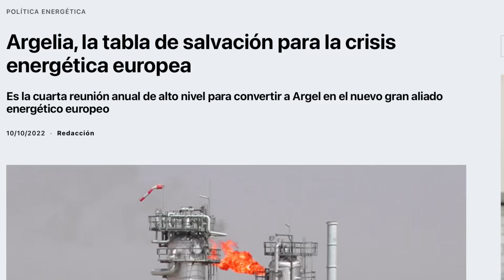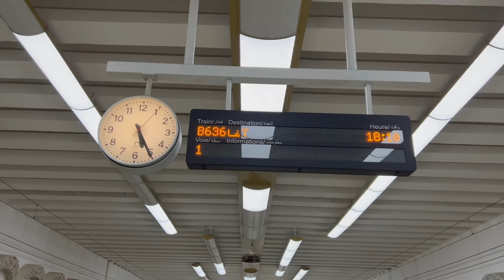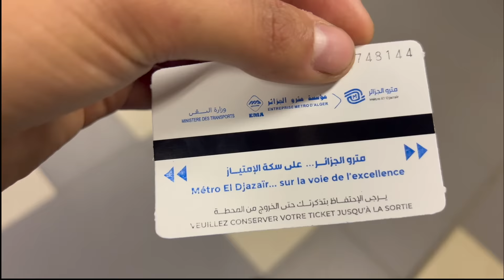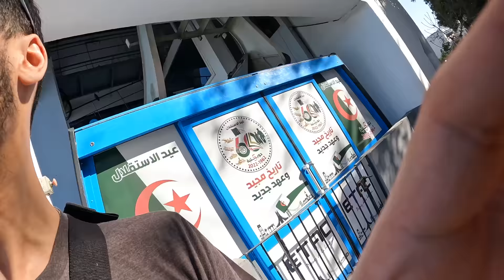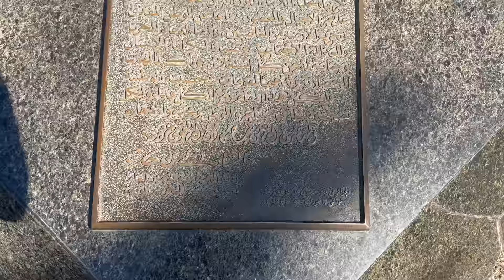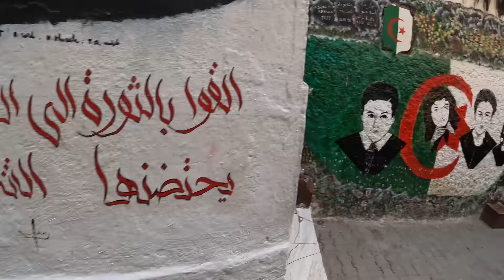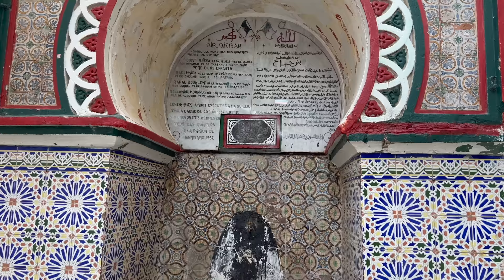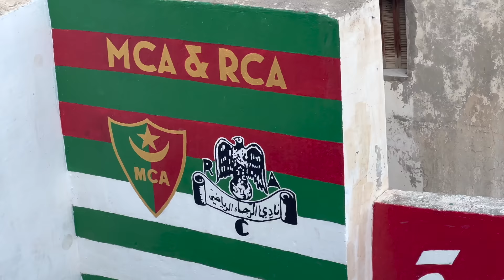Llegué a ARGEL la capital de ARGELIA (Primeras impresiones del país)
Bienvenidos a Argelia,  específicamente a su capital, Argel. La puerta de entrada a Argelia 🇩🇿

Argelia es el país que más me ha sorprendido de los 19 que llevo visitando. La nación más grande de África. Un lugar en el que no es común ver a turistas extranjeros, mucho menos argentinos.

Sin embargo, esto no fue un impedimento para experimentar la INCREÍBLE hospitalidad de su
su gente, quienes me han hecho sentir como en casa durante mi paso por Argelia.

En este video te llevaré a recorrer la capital de Argelia, Argel. Una de las ciudades más bonitas que he visto.

Argel  "La Blanche" (la blanca) tiene una larga y rica historia,  está ubicada en la costa del Mediterráneo, es la ciudad más grande del país tanto en tamaño como en población.

En Argel me encontré con mercados por doquier, edificios de clara influencia francesa debido a triste pasado colonial, su increíble barrio histórico, la Casbah el cual, en 1992, fue incorporada como patrimonio de la humanidad por la Unesco, un casco antiguo, musulmán, con unas increíbles vistas y toque mediterráneo.

🇩🇿 Argelia es el país número 19 de los 197 que planeo visitar a lo largo de mi vida. Un país árabe, bereber, musulmán, con notables influencias francesas, españolas e incluso otomanas, un país desconocido y realmente sorprendente en muchísimos aspectos, principalmente en la hospitalidad de los argelinos.

🇩🇿 Espero que te guste mucho este min-idocumental  sobre Argel, la capital del país más grande de África.

🔴¡Te invito a SUSCRIBIRTE  y dejar un buen LIKE en este video, eso me ayuda muchísimo a seguir creciendo y seguir creando contenido acerca de los diferentes lugares y culturas que existen en este mundo!

🟣 También puedes seguirme en INSTAGRAM donde subo más contenido de cada aventura

😉 Y, como no, podés unirte a la comunidad de TikTok donde comparto videos más a menudo y ya somos más de 40K personas

🟠 Escríbeme en los COMENTARIOS que otros lugares del mundo te gustaría que te muestre. ¡HASTA LA PRÓXIMA!

Capítulos:
00:00 Introducción
01:06 Llegando a Argel
03:33 Jardín Du Hamma
06:17 Monumento de los Mártires
08:56 La Casbah
14:23 La mezquita más grande de áfrica
18:00 Contacto con locales
21:25 Ramadán en Argel